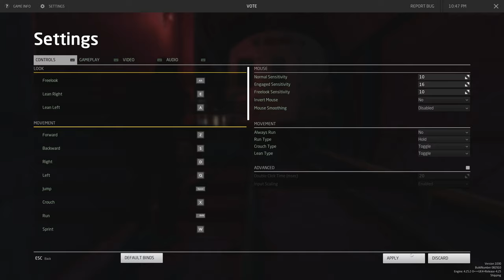COMBAT DANS LE METRO | Ground Branch Gameplay FR